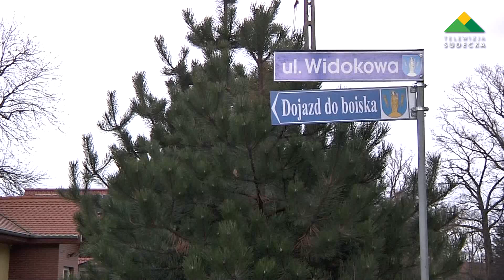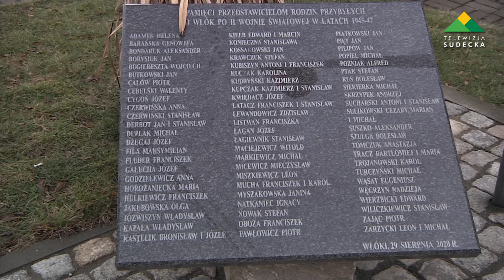WŁÓKI STAWIAJĄ NA MAŁĄ RETENCJĘ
Sołectwo Włóki podjęło działania mające na celu uchronienie wsi przed kolejnymi podtopieniami.  Z końcem 2021 r.  udało się pozyskać obiekt małej retencji,  który będzie pełnił również funkcję rekreacyjną i zwiększał estetykę miejscowości. Dodatkowo Państwowe Gospodarstwo Wodne Wody Polskie przeprowadziło gruntowną konserwację potoku Gniły, a na ul. Widokowej władze samorządowe wybudowały nowy most. To wszystko powoduje, że mieszkańcy czują się coraz bardziej bezpiecznie.